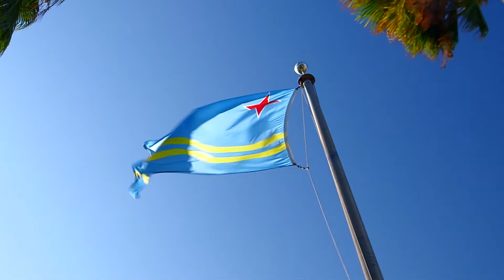Our Island Ambient